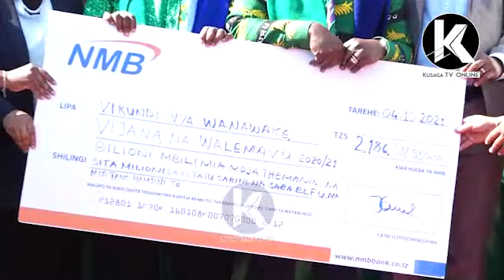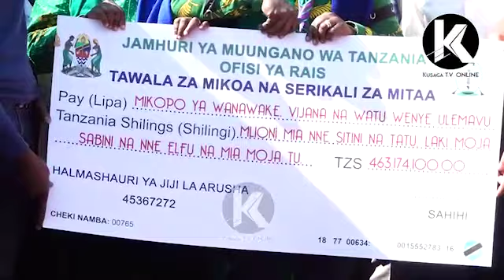RC ARUSHA AINGILIA KATI "JIJI LA ARUSHA IFIKE MAHALI MUWE MFANO"HIZI PESA NI NYINGI SABA